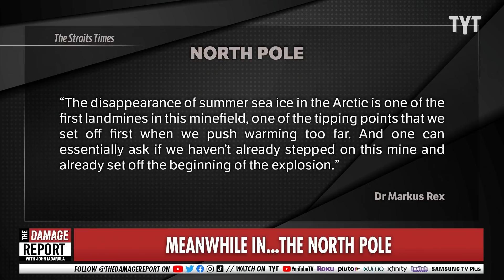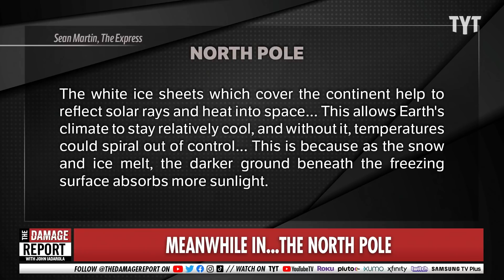Scientists EXPOSE Terrifying Climate Tipping-Point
Scientists expose this terrifying truth about ice in the north pole. John Iadarola and Jayar Jackson break it down on The Damage Report.

"Sea ice is frozen water that forms, expands, and melts in the ocean. It is different from icebergs, glaciers, ice sheets, and ice shelves, which originate on land. For the most part, sea ice expands during winter months and melts during summer months, but in certain regions, some sea ice remains year-round. About 15 percent of the world's oceans are covered by sea ice during part of the year.

While sea ice exists primarily in the polar regions, it influences the global climate. The bright surface of sea ice reflects a lot of sunlight out into the atmosphere and, importantly, back into space. Because this solar energy "bounces back" and is not absorbed into the ocean, temperatures nearer the poles remain cool relative to the equator."